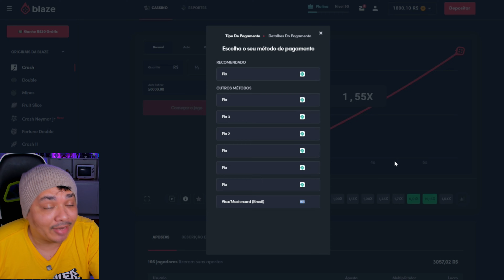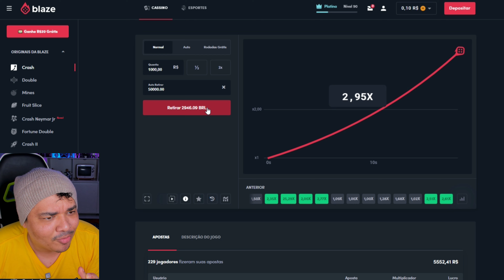SAIU NOVO JOGO COM GRÁFICOS INCRIVEIS PARA O ANDROID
🛒 PRODUTOS QUE INDICO:

CONTROLE CAMUFLADO
CELULAR PARA GAMES BARATO

⭐ 1nstagram: ​​​ @Adeh_olive
⚡️ Tw1tter: ​​​ @Adeh_olive